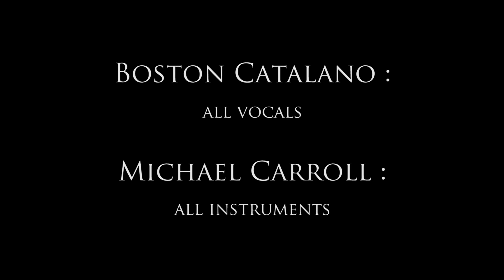Boston Catalano - 'Space for the Heartbreak'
'Body of Work'

'Space for the Heartbreak' - written by Boston Catalano and Michael Carroll

produced , engineered and mixed by Michael Carroll
at Summer Sky Digital Media - Marshfield Ma USA

filmed and edited by Michael Carroll